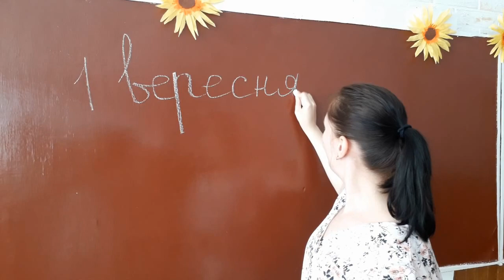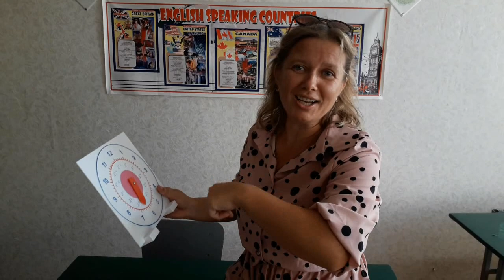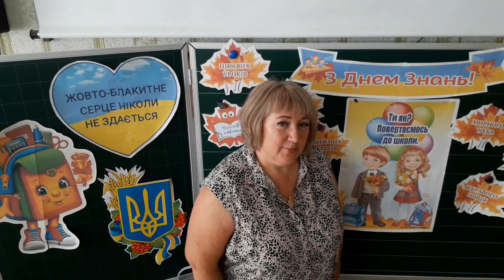З Днем знань - 2023!